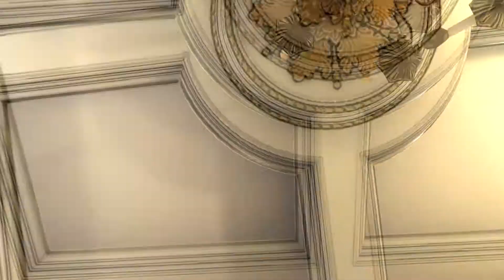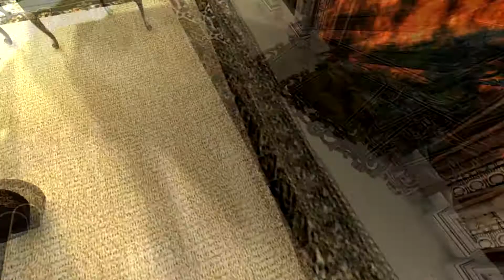Only iF Ep.1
xbox gamertag: MisteryJones
Psn:AnoymousJones
Give this channel a try! ;}
Have any games you want me to play or something
you would want to see on my channel or you
want to play with me,maybe an LP of something,then feel
free to tell me.
I am in a Youtube group similar to the Creatures,would you
like to join,please pm me or tell me through Xbox Live
or PSN or Skype and be ready to be interviewed.